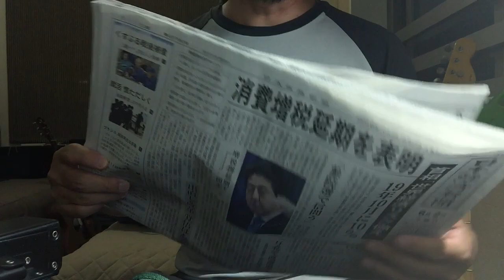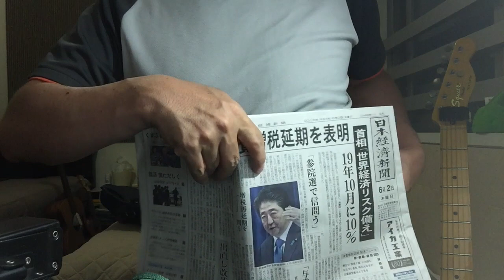ユークハウスの野良レレ装備（屋外演奏のすすめ）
野良レレとは野外でつまり公園や河原のようなアウトドアでウクレレを演奏することを言います。この動画では野良レレに行くときの装備品を紹介してみます。動画では言い忘れましたが、夏は蚊が多いので虫除けスプレーがあると良いですね。熱中症対策も忘れずに
Camera : iPhone6 with Zoom iQ7